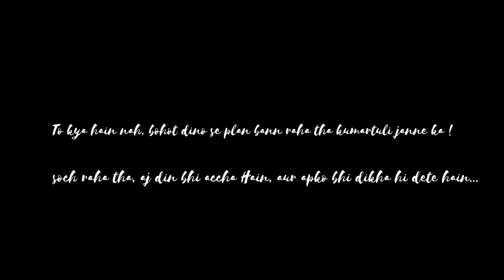A day in my life || My Second vlog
and also this is my second vlog.

Hare krishna🌸

my first vlog 2022 vlogs
my first vlog kaise viral kare my first vlog
my first vlog on my life